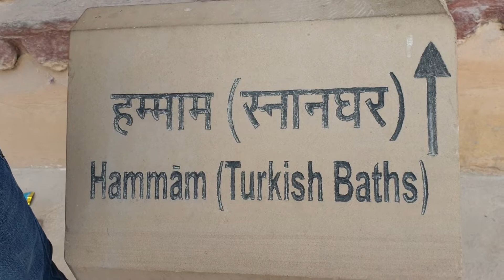आमेर किला जयपुर पार्ट वन